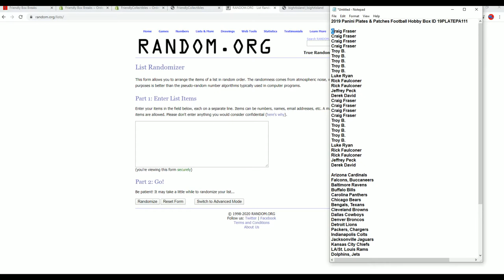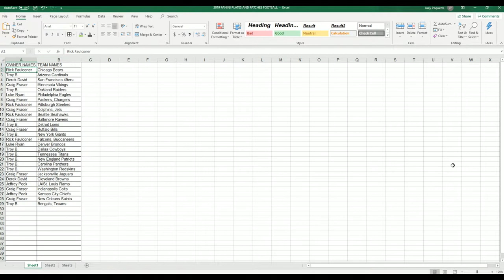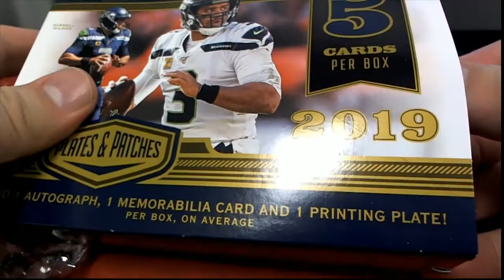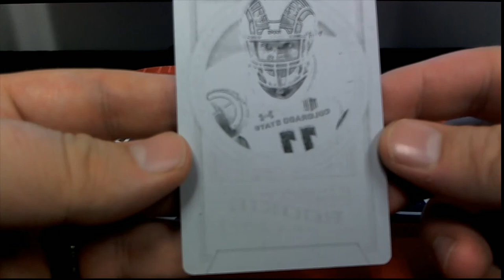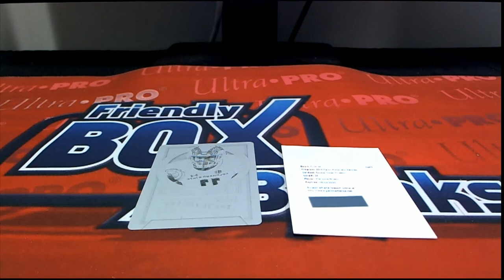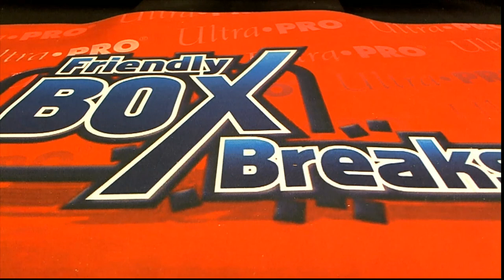2019 Panini Plates & Patches Football Hobby Box ID 19PLATEPA111